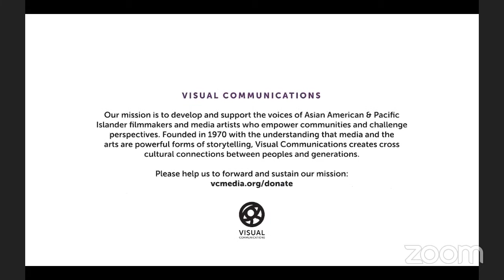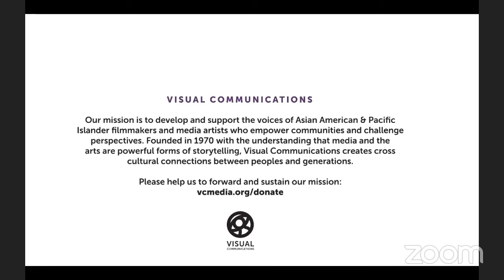LAAPFF Virtual Showcase - Cine Diaz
What do you get when you don’t stop making films about your motherland? You get a full spectrum of documentary films by Ramona Diaz like IMELDA, DON’T STOP BELIEVIN’: EVERYMAN’S JOURNEY, and MOTHERLAND. Her work is a celebrated balance of storytelling grace and a fierce pursuit of truth with First Ladies, rockstars, and freedom writers. Meet the prolific filmmaker Ramona Diaz in a special fireside chat as she talks about her own journey into documentary filmmaking and how she never stopped believin’.

Co-presented with: Cinema Sala

Presented by Visual Communications, the LAAPFF Virtual Showcase aims to highlight artists whose stories are critical at this moment. Throughout Asian American & Pacific Islander Heritage Month in May 2020, as we celebrate our histories and cultures and mobilize our communities to be socially and politically active, we are presenting FREE films and panels to keep us connected.

LAAPFF is the premiere showcase for the best and brightest of Asian Pacific American and international cinema. The largest festival of its kind in Southern California, LAAPFF is also a proud Academy Award®-qualifying film festival for the Short Film Awards.